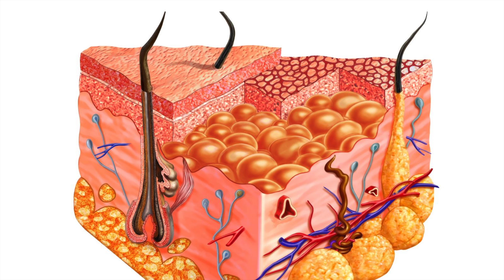What are antioxidants?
Dr. Richard Thomas gives us his take on the latest buzzword in anti-aging skincare products: anti-oxidants. A must watch for those that are interested in skincare science.